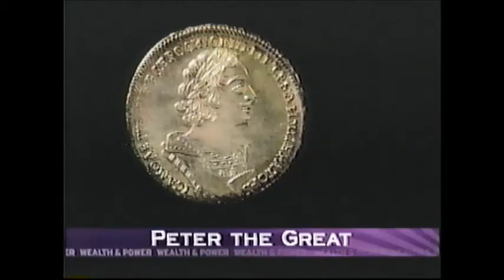Peter the Great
Wealth and Power - The History Channel
Tyrants and Plunderers